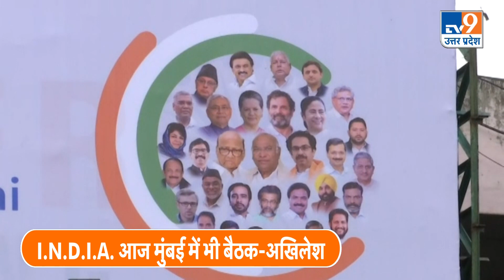Saifai: Akhilesh Yadav ने कहा BJP के जितने मंत्री Ghosi जा रहे हैं वो मुंह लटका कर वापस आ रहे हैं।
अखिलेश यादव ने कहा मुझे खुशी है कि इंडिया गठबंधन की लगातार बैठकें हो रही हैं और आज मुंबई में भी बैठक है...पूरे देश को भरोसा है कि यह गठबंधन तैयार होगा...और भारतीय जनता पार्टी को बाहर का रास्ता दिखाएगा... उत्तर प्रदेश में 80 सीटे हैं. इसलिए देश की राजनीति में यूपी की बड़ी भूमिका हैं...जनता को जिन्होंने धोखा दिया है उनको जनता बाहर करेगी...जो 14 में आए थे वो 24 में चले जायेंगे...भाजपा ने पूरी देश को धोखा देने का काम किया है...आज रक्षाबंधन पर उन्हें याद आया है...इसलिए गैस सिलेंडर के दाम 200 रुपए कम कर दिए हैं...अगर अन्य चीजों पर महंगाई कम हो जाती तो जनता को राहत मिल जाती...
Akhilesh Yadav said that there are 80 seats in Uttar Pradesh….that is why UP has a big role in the politics of the country…those who betrayed the public will be thrown out…those who came in 14 will leave in 24. ...BJP has done the work of deceiving the whole country...Today they have remembered on Rakshabandhan...That's why they have reduced the price of gas cylinder by Rs 200...If inflation on other things would have come down The public would get relief...